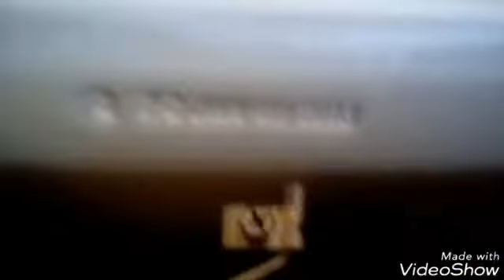3036: 2013 Mansfield Quantum Toilet At Downey PetSmart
Filmed This at 12:25PM Like These Toilets Dated Tank January 8 2013 This Toilet Replace A 2005 Mansfield Quantum Toilet On January 8, 2013.